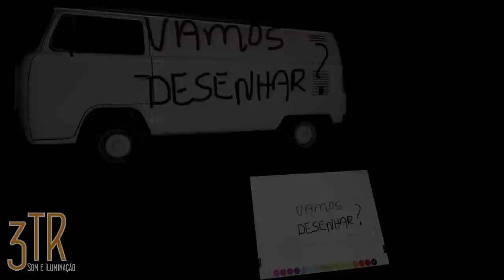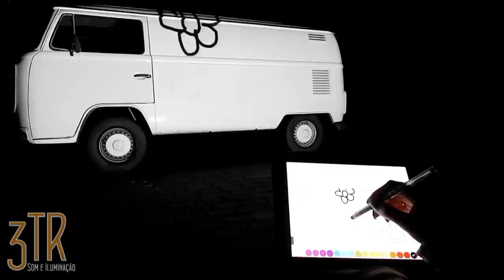Live Painting - The World's Most Awesome Interactive Projection Mapping on VW Bus!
3TR Eventos